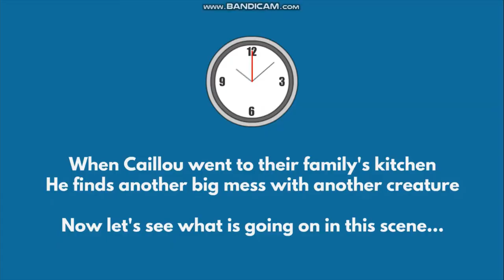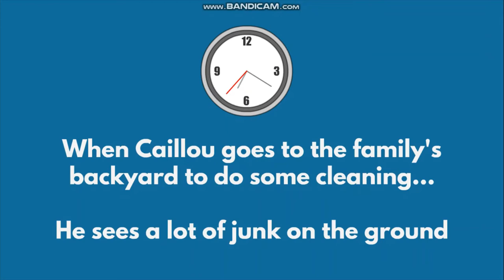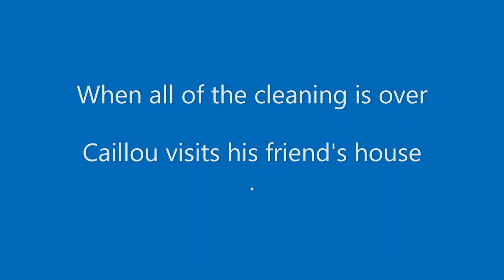Caillou Anderson cleans the house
Caillou Anderson does some deep cleaning at his house then he goes to his friend's house to hang out together with @nathanyellowstarthegoanimator Caillou hangs out with his friends while he deep cleans the Anderson house! What a great kid Caillou Anderson is, super sweet of him to help clean the house! Anyways, enjoy the animation video you guys

Shout outs to @nathanyellowstarthegoanimator @kasaRhalf @jawrhalf36 @christfollowertv6920 @godsgracechannel9907 @leesungsoon3745 @Lenokz23 @RobloxMorphyz20 @daisyedulan @keithjenkinssalute @frexcyjoylazada @jearhelenvlog @bryce8673 @UnknownErrormay19 @RAGarcia23 @rollymarasiganreyes4950 @ka-buddyvlog5816 @ronaway1697 @DJJOHNNYMUSICOFFICIAL @BritishPinay0 @AmazingPinayUSA @XplodeTV_76 @AmieJimenez @reginacharap2737 @CYNTHIASLIFEANDCOOKING @aloladublan3102 @Kim_momshiedonna @chinnystar @AmeraofwChannel @jheaofwvlog @ricardochannel1.0 @manaybadethmixvlog6973 @Zyrasubocvlogs @zhianhadleighvlog8591 @BertulfoMae @yenputong1094 @usamintube @sergeiornopia @familiadaestrada @FAMILYTISMO1029 @narytvstudio @pulsom1010 @queenjapantazy @laniengjapan2869 @AdelleandQueenAlgrayVlog @joshlopezvlogs5485 @joselitomendozajr6869